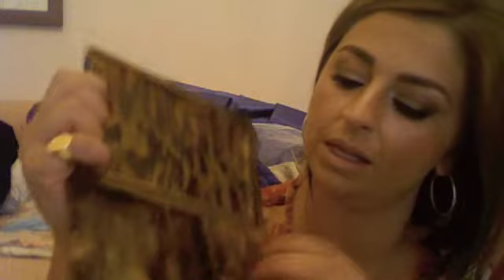My Nonna's style Part 2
This is just a few of the precious dresses and accessories that my nonna(grandmother) gave me during the corse of her life...I hope you all enjoy this video as much as I enjoyed sharing all this with you...My Nonna was the most elegant noble and refined women I've ever met in my life! stick around for part 3